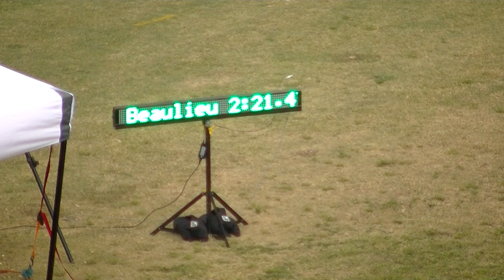Girls 800 Meter Run Finals 2019 Palm Beach County Championship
1  TURNER, Cydni FAU High 2:18.01 10
2  BEAULIEU, Pia Boca Raton 2:21.47 8
3  PIERRE, Niah Dwyer 2:23.57 6
4  RODRIGUEZ, Mia King's Academy 2:28.65 5
5  HORGEN, Emily Benjamin School 2:29.34 4
6  CASTRO, karen John I. Leonard 2:33.16 3
7  ROMERO, Ava Jupiter 2:33.92 2
8  SMALL, Caroline Benjamin School 2:33.98 1
9  HARVEY, Justice Park Vista 2:34.45
10  BRYCE, Bianca West Boca Raton 2:35.69
11  GALLAGHER, Lily Dwyer 2:36.15
12  MOORE, Laquandra Pahokee 2:42.46
13  GRANTLIN, Ulicia Pahokee 2:42.90